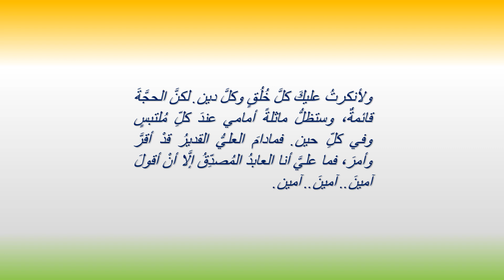مُجتمَعُ الإنسان! اجتماعُ فِطرةٍ، أمِ اجتماعُ ضَرورةٍ؟